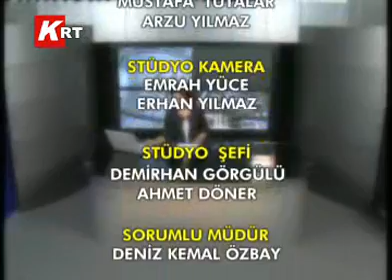10.01.2012 KRT HABER 2.BLM